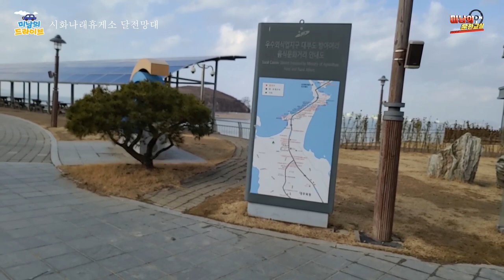[미남의드라이브] ♥ 시화나래휴게소 빵~터지는 아주머니와의 즐거운 상황극 / 미남의운전교실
여행은 항상 즐겁다

에서 매달 15일경 공지 올립니다